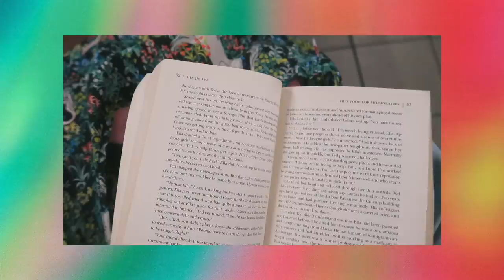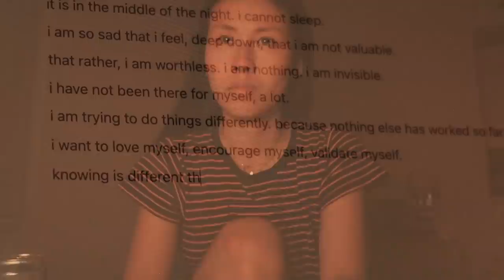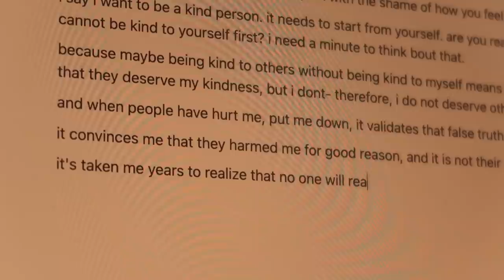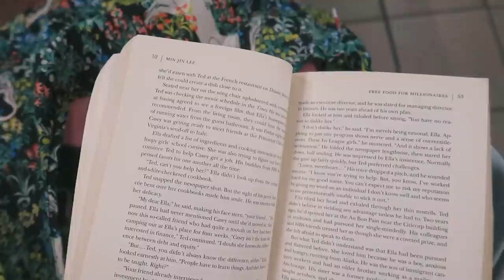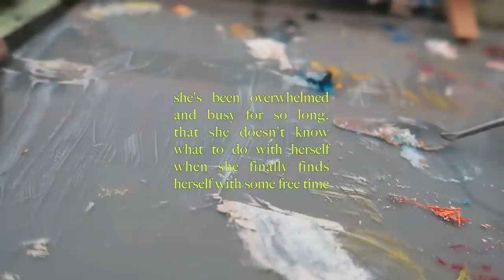Chatty Week 💘 late night journaling, changing mindsets, painting again...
thank you so much for swinging by today, we (me and the kitties) are so grateful to be a part of your day. it means a lot to have your support and to just feel heard as i share my journey. how have you been lately? if you made it thru the whole video and are reading this now, comment down something you've been enjoying to watch/eat/listen to/read/do!! for me, i've been reading lots. at this point, i finished the novel that i showed^ in the video, and plan to start Handmaid's Tale today. I've been craving noodle soup like no tomorrow- maybe because autumn brought foggy days and it feels cozy to have soup?
i'll be more frequent with posting these vlogs, i have so much content backed up and can't wait to share! see you soon, sending you big love ❤️‍🔥❤️‍🔥❤️‍🔥
Love, Annabelle

USB rechargeable lighter
espresso machine
pink yoga mat